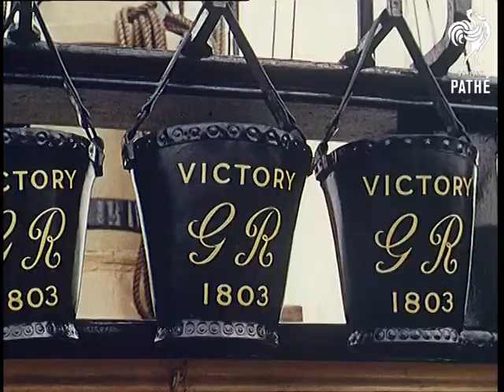The Victory (1962)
Portsmouth, Hampshire.

L/S, looking through an arch, of the HMS Victory.  M/S of the bow of the Victory.  Low angle M/S of the bow.  C/U of the figurehead on the bow.  Low angle shot of the figurehead and the mast.  Low angle M/S of the windows at the stern of the ship.

M/S of a man tightening the rigging at the top of the mast.  C/U of a man polishing an lantern at the top of the mast, behind him is a panoramic view of Portsmouth Harbour.  Panning shot of the man on a window-cleaner type bench, he swings away from the lantern to another part of the rigging.  Top shot of the man abseiling down the mast.  M/S of four men working in the rigging.  C/U of one of the men working on the rigging.  C/U of another man using a wrench to adjust a pulley.  Low angle shot of the rigging.  M/S of Captain Alan Villiers (who sailed the Mayflower across the Atlantic and is Chairman of the Society of Nautical Research) with two companions inspecting the rigging.  Top shot of a bearded man checking the rigging.  C/U of Captain Villiers.  Low angle shot of the mast, two men are climbing the rigging.

C/U of an elderly man looking at some crumbling oak timbers inside the ship.  M/S of two men chipping away at the timbers - "a team of workmen is kept fully occupied replacing the tough oak timbers, for which the old traditional tools are still the best for the job".  C/U of the axe head hitting the timber.  M/S of a group of four men lowering a new oak beam into place.  L/S of eight men sitting on benches, suspended by rope, painting the side of the ship.  M/S of a man in a boiler suit painting a metal girder.  Various shots, taken from different angles, of the men painting the side of the ship.

M/S, beneath deck, of sailors collecting their rum ration from a barrel.  C/U of the barrel, tilt up to an officer doling out cups of rum.  Top shot of a sailor with his cup of rum climbing through a hatch onto the deck.  C/U of three black buckets painted with 'Victory, G.R., 1803'.  M/S of two sailors polishing brass fittings on the quarterdeck.  C/U of one of the sailors.  C/U of a brass sign being polished, it reads, 'Here Nelson Fell'.  C/U of an oil painting depicting Nelson's death.  M/S of a sailor laying wreaths in the cockpit where Nelson died.  C/U of the sailor arranging wreaths, behind him is a sign that reads, 'Here Nelson Died'.  C/U of an officer sitting in a office on board the ship.

M/S of a sailor addressing a group of tourists on the deck.  C/U of the sailor talking.  M/S of the tourists looking upwards.  M/S of two sailors hoisting up semaphore flags.  C/U of a sailor pulling ropes.  Low angle shot of the flags going up the mast - the flags read "England expects that every man will do his duty".  L/S of the Victory with flags hoisted.

 FILM ID:181.03